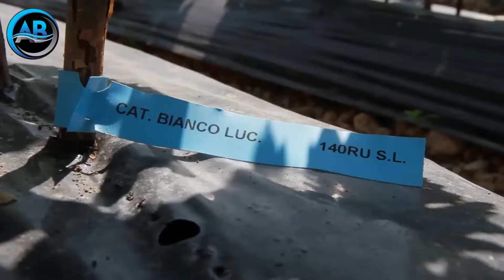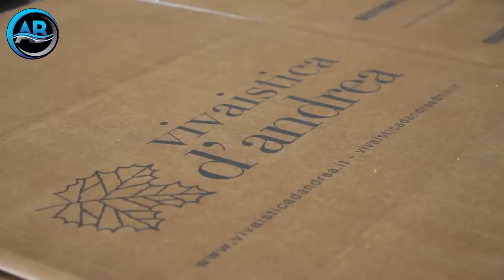ইটালীতে আঙ্গুরের বিয়ার রুটের চারা কিভাবে তৈরী করা হয়।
আঙ্গুরের বিয়ার রুটের চারার প্রতি সকল আংগুর চাষী বা উদ্যোক্তরা সবাই ঝুকে পরেছন ।আসলে অনেকেকেই জানেনা বিয়ার রুট কি,কেন বিয়ার রুট বলা হয়।BARE-মানে খোলা বা নগ্ন আর ROOT-মানে শিকর আমরা সবাই জানি,এখন এর মানে দাঁড়ায় খোলা শিকর।আসলেও তাই আংগুরের খোলা শিকরের চারা।বিয়ার রুট মানে সঠিক জাত মানে বিদেশ থেকে আনা উন্নত জাত সবাই এটা বুঝে বিয়ার রুটের চারার প্রতি আগ্রহী হয়ে ঊঠেছেন।যাদের বিয়ার রুটের চারার দরকার তারা -০১৬২০৩১৩৯৩১ এই নাম্বারে ফোন করে সংগ্রহ করতে পারেন।ইনশাল্লাহ।